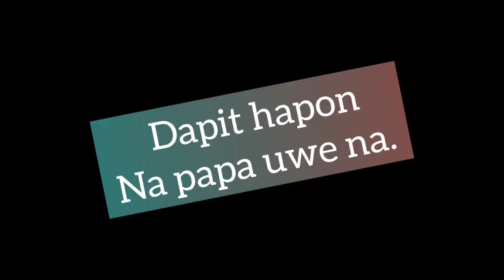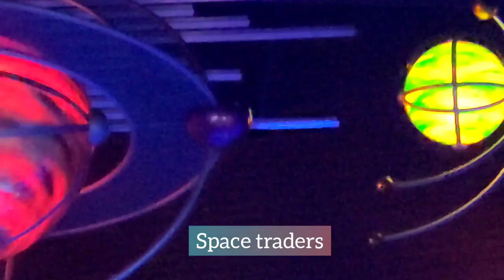SUPER SAYA SA DISNEYLAND HK UWIAN NA.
DISNEYLAND HK SUPER SAYA.